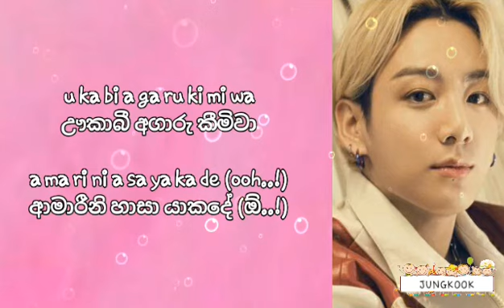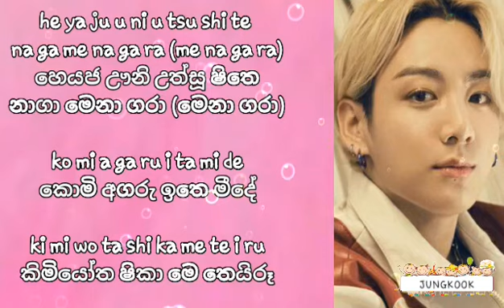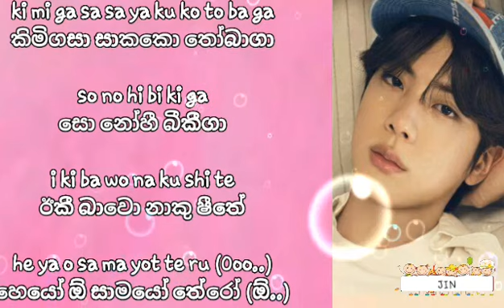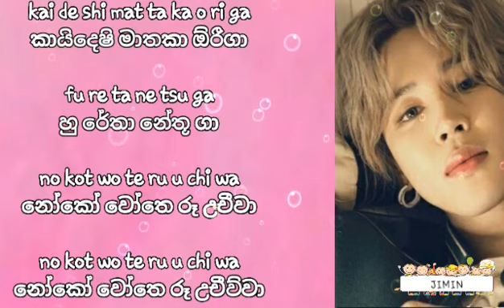BTS (방탄소년단) FILM OUT easy lyrics [in sinhala and English]